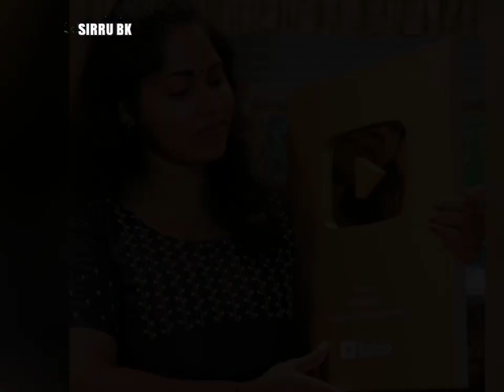HIGHEST YOUTUBE SUBSCRIBERS FROM KERALA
MUSIC CREDITS =ASHUTOSH-CUBA

Huggies Complete Comfort Wonder Pants Large (L) Size Baby Diaper Pants Monthly Pack, 128 count, with 5 in 1 Comfort =

Boult Audio X1 Buds with Quad Mic ENC, 24H Playtime, Type-C Fast Charging, 10mm Rich Bass Drivers, IPX5, Touch Controls, Voice Assistant Bluetooth in Ear Wireless Earbuds TWS Airbass Ear Buds (Black 74% OFF =